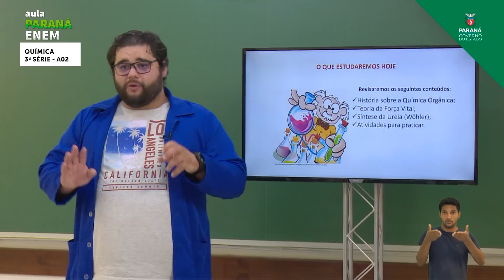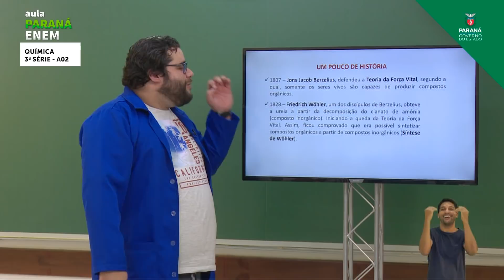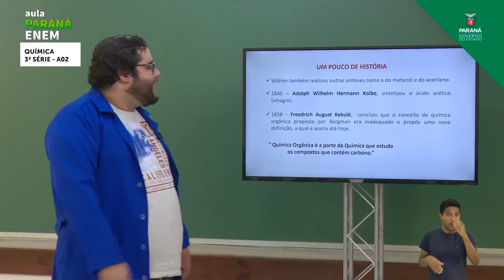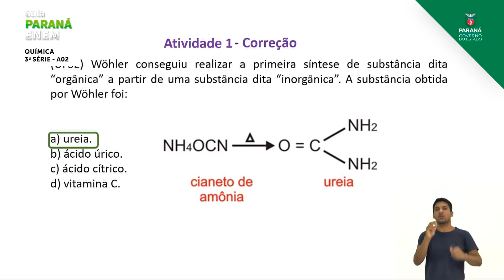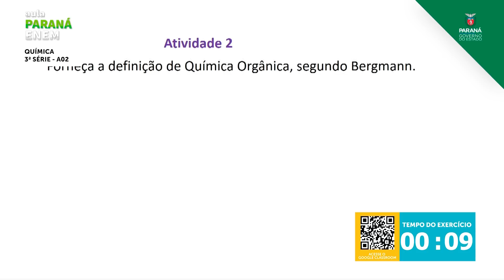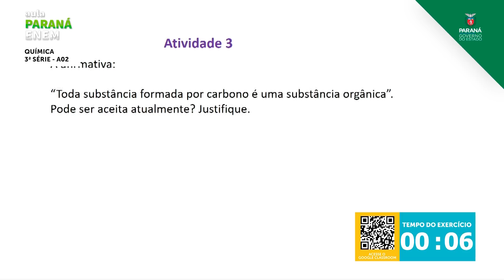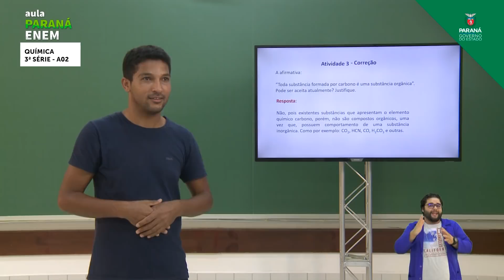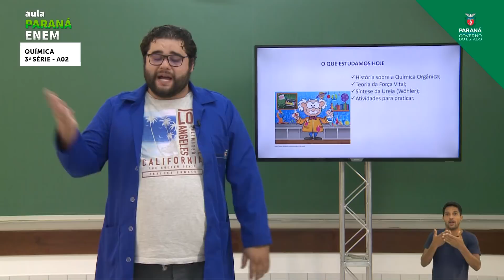2021 | 3ª Série | Química | Aula 02 - Introdução à Química Orgânica: Histórico, Teoria da Força V...